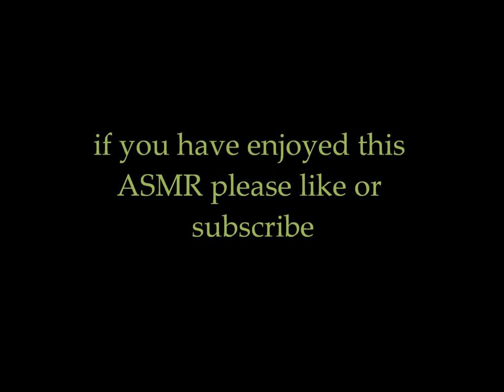Drift The kelpie part 2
in this asmr you have waited once more for the dragon to fall asleep and have picked to go with the The kelpie Drift